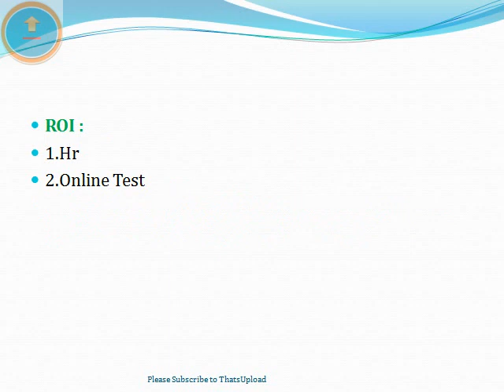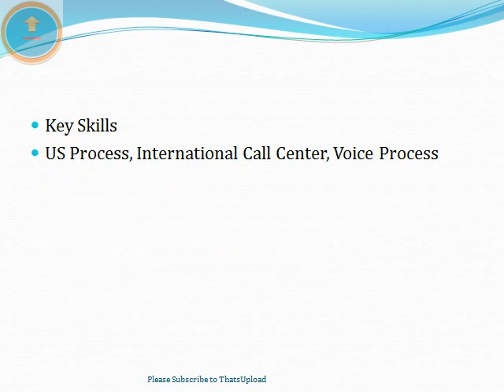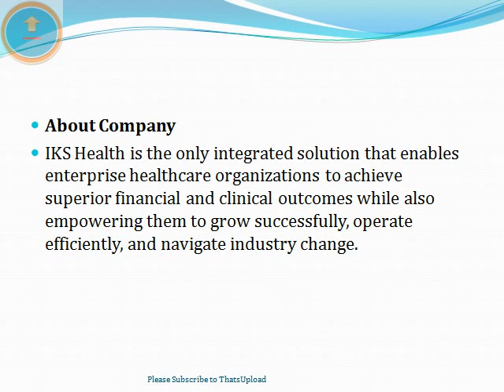BPO Jobs in Hyderabad | IKS Company | Voice Process | AR Calling | RCM | any graduate |ThatsUpload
BPO Jobs in Hyderabad | IKS Company | Voice Process | AR Calling | RCM | any graduate | MNC || ThatsUpload ||